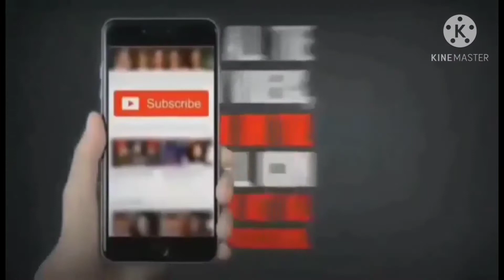LIZA SOBERANO PINA-WOW ANG NETIZEN SA PAG LEAKED NG VIDEO NIYA SA TRAINING NANG DARNA MOVIE